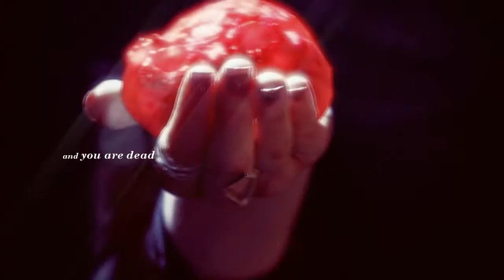Emma Swan | The Dark Swan shall rise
Hello guys! I'm back with another quick vid -I like them much more-, this time about Emma :)

WOW, the SDCC was A M A Z I N G -photos, videos, promos, too much to handle OMG- and as you can see I used the sequence shown at OUAT's panel of Dark Emma -I'm beyond excited!!!-.

As always, let me know what you think :)
Bye folks!

Software: Vegas Pro 13.0
Fandom: Once Upon a Time / Emma Swan
Song: Hollywood Undead - Lion